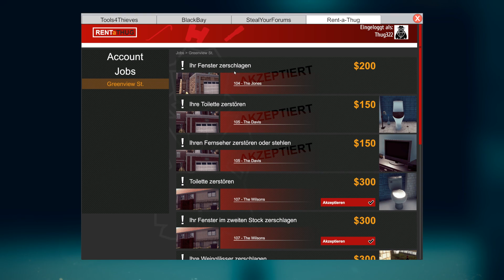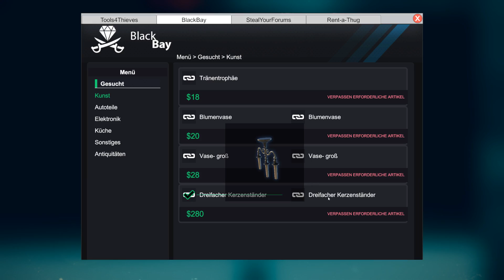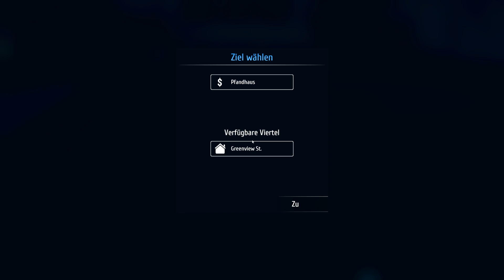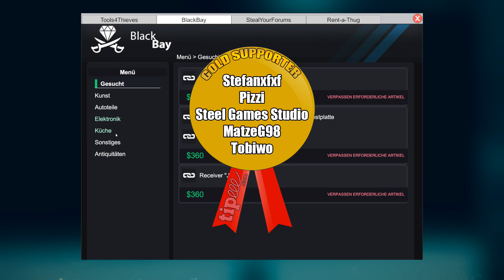Thief Simulator #07 -Knack Jobs - Einbrecher Simulator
▼ Thief Simulator - Der Einbrecher Simualtor ▼

Sei ein echter Dieb. Treibe dein Unwesen in frei zugänglichen Vierteln. Beobachte dein Ziel und erlange Informationen, die dir beim Einbruch helfen werden. Nimm die Herausforderung in den am besten geschützten Häusern an. Kaufe Hi-Tech-Equipment für Einbrüche und lerne neue Tricks. Verkaufe die gestohlenen Gegenstände an Dealer. Mache alles, was ein echter Dieb so macht!

INFOS BESCHAFFEN

Ein guter Dieb beobachtet sein Ziel. Was ist drin? Wer lebt dort? Was macht dein Ziel jeden Tag? Finde heraus, wann das Haus leer steht und ob es laute Nachbarn hat. Wähle einen von vielen Wegen, um deinen perfekten Plan zu kreieren. Viele moderne Geräte, die im Thief Simulator verfügbar sind, könnten dir bei der Beschaffung von Informationen behilflich sein.

SEI SCHNELL

Je schneller, desto besser. Finde und stehle so viele Kostbarkeiten, wie es nur geht. Und zwar so schnell wie möglich. Vergiss nicht, dass es keine unendlich großen Rucksäcke gibt.
Zum richtigen Zeitpunkt musst du einen klaren Kopf bewahren.
In jedem Haus findest du eine Menge unnötigen Kram, was dir die Arbeit erschwert.
Falls du dir nicht sicher bist, ob du für etwas viel Geld bekommst, wäre es wohl besser, es liegen zu lassen und nach wirklich wertvollen Gegenständen zu suchen.
Und wenn dein Rucksack voller Kram ist, verlierst du nur unnötig Zeit, um wieder Platz zu schaffen für die wahren Dinge, die das Diebesleben ausmachen.
Sei vorsichtig, denn einige Sachen könnten die Aufmerksamkeit der Polizei auf dich lenken!

▼ Über SachsenLetsPlayer ▼

 ▼ Support SachsenLetsPlayer ▼

▼ Sonstiges ▼